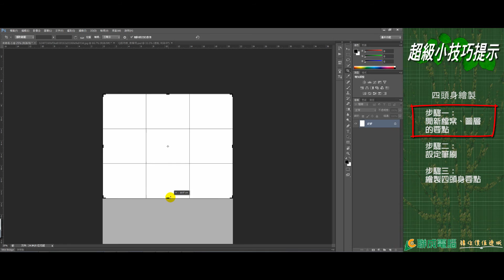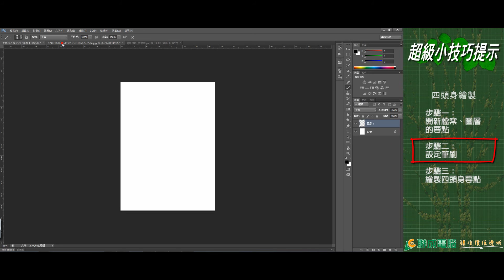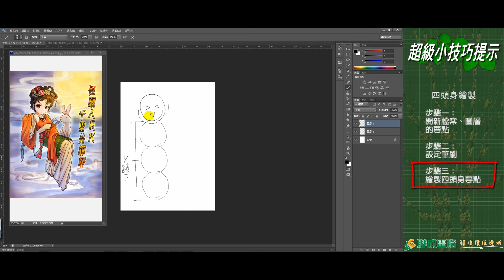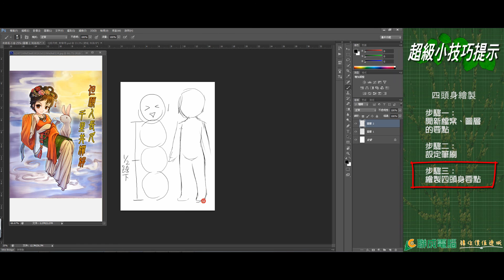【PhotoShop】超級小技巧-可愛又簡單的四頭身角色繪製(上)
可愛又簡單的四頭身角色繪製，想學會就趕快來看。